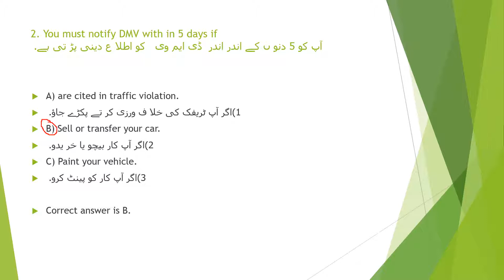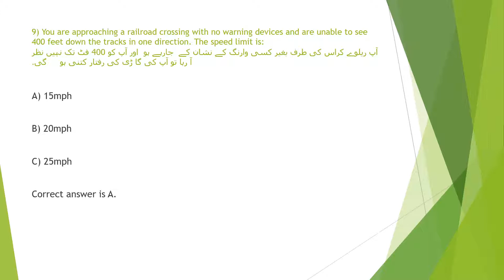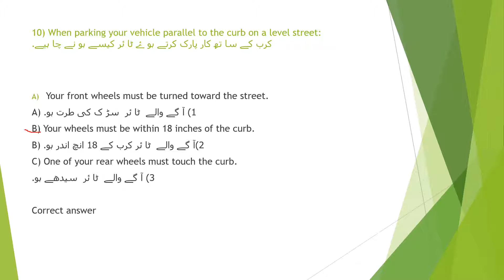Top questions asked in DMV written test in english and urdu